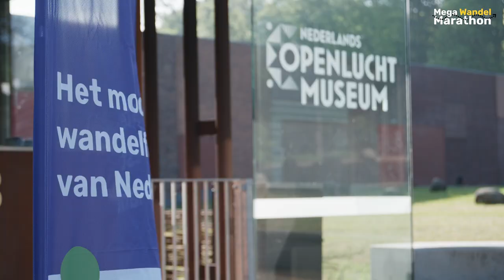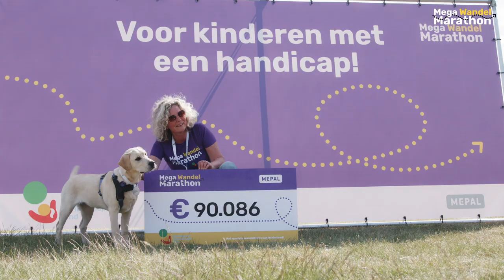Mega Wandel Marathon 2022 - Aftermovie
Op 14 mei 2022 was het zover: de eerste editie van de Mega Wandel Marathon. Het was een fantastische (wandel)dag. Prachtig weer, mooie routes door Papendal en omgeving, lekkere hapjes en drankjes en geweldige optredens.